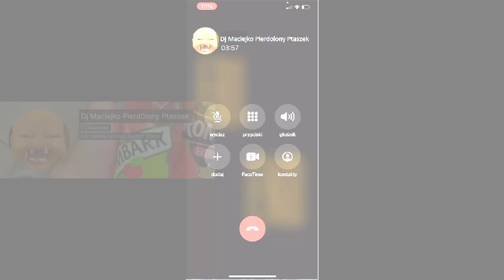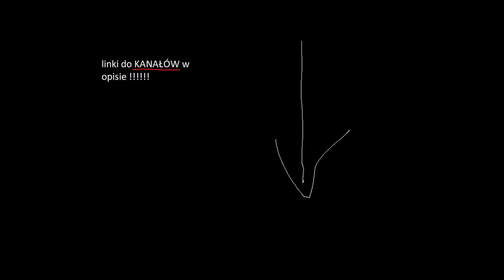TO KONIEC.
kurwa nie ma linków bo jutub to takie skurwiele ze nawet linka nie pozwala wstawic jebance
nazwy kanalow na soundcloud :

Dj Maciejko Pierd0lony Ptaszek

dwa kanaly bo kurwa na pierwszym jest limit przesyłania wiec pewnie będzie więcej kanałuf
oczywiście będą sie pojawiać nazwy

jebać jutub pozdro z fatrem

Dj Maciejko INC S.A.©
Centrum Certyfikacji CE

Official Channel of Dj Maciejko